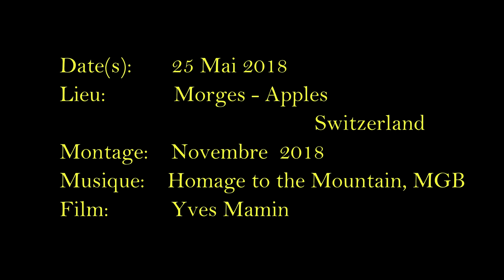MBC Locomotives Ge 4/4 21-22 - Train de gravier sur bogies transporteurs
MBC Transports Morges Bière Cossonay
 Locomotives série Ge 4/4 21 et 22
[FR] L'exploitation de la gravière de l'Isle au pied du Jura se fait principalement par le chemin de fer MBC à voie étroite.
Le transport est effectué par des wagons à voie normale sur bogies transporteurs.
Les volumes des graves exploitées sont comblés par des déchets terreux. Lors de chaque trajet montant les wagons bruns sont chargé de déchets terreux et à la descente se sont les wagons vert qui sont remplis de sable. A la gare d'Apples (0:40') les locomotives sont mise en queue de train et la rame est refoulée en rampe sur 1km jusqu'a l'entrée de la gravière (02:15').
MBC, Lokomotiven Serie Ge 4/4 21 und 22
[DE] Die Ausbeutung der Kiesgrube von L'Isle am Fuße des Jura erfolgt hauptsächlich durch die Schmalspur der Eisenbahn MBC.
Der Transport erfolgt mit normalen Wagen auf Drehgestellträgern.
Die Mengen der ausgebeuteten Gräber sind mit erdigen Abfällen gefüllt. Bei jeder Fahrt werden die braunen Wagen mit erdigen Abfällen beladen und auf dem Weg hinunter die grünen Wagen
welche mit Sand gefüllt sind. In Apples Station (0:40') werden die Lokomotiven am Ende des Zuges abgestellt und das Zug zurückgeschoben über 1 km auf einer Rampe bis zur Einfahrt zur Kiesgrube (02:15').
MBC, Locomotives class Ge 4/4 21 and 22
[EN] The exploitation of the gravel pit of L'Isle at the foot of the Jura is mainly done by the railways MBC narrow gauge. The transport is carried out by normal gauge wagon on bogies carriers.The volumes of exploited bass are filled by earthy waste. On each ride up the brown wagon are loaded with earthy waste and on the way down are the green wagons which are filled with sand. At Apples station (0:40 ') the locomotives are put at the end of the train and the train is pushed back on a ramp for 1km until the entrance to the gravel pit (02:15 ')